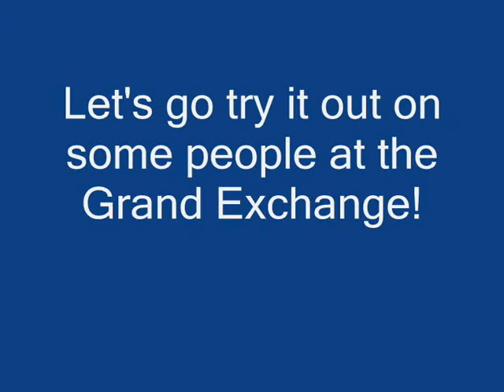Bazooka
Funny video, mainly me shooting toads at everyone.